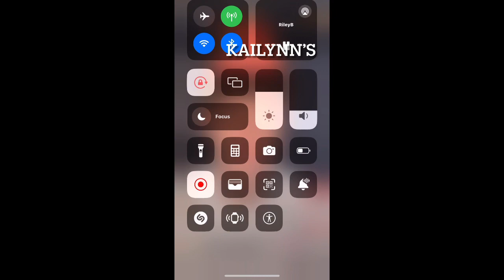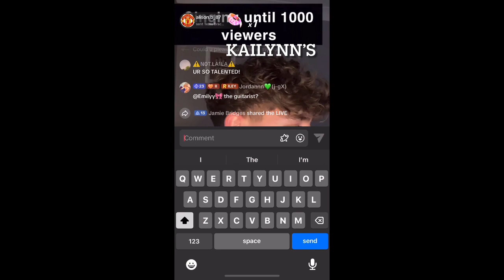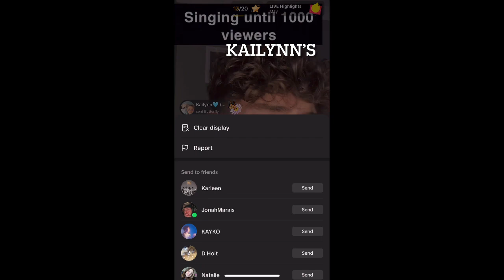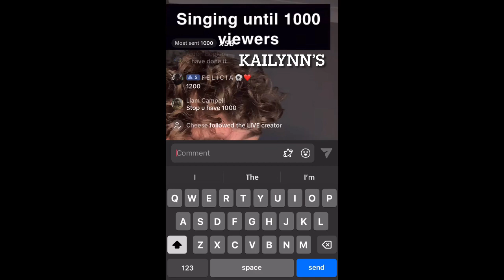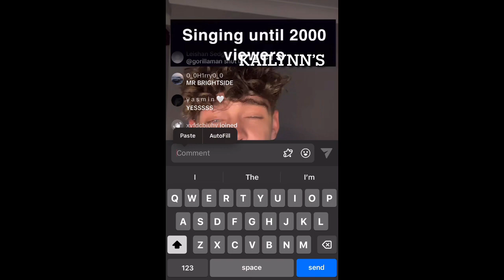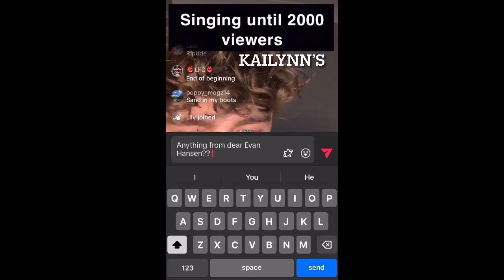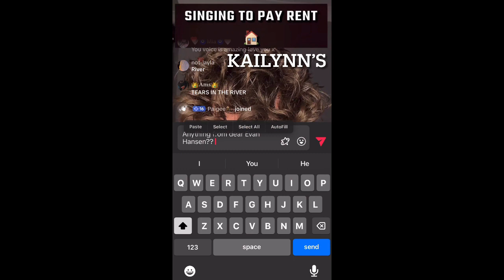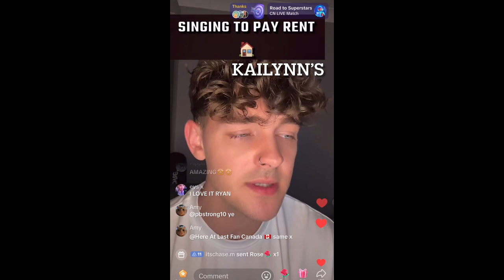Ryan Burns TikTok live: May 12th, 2024